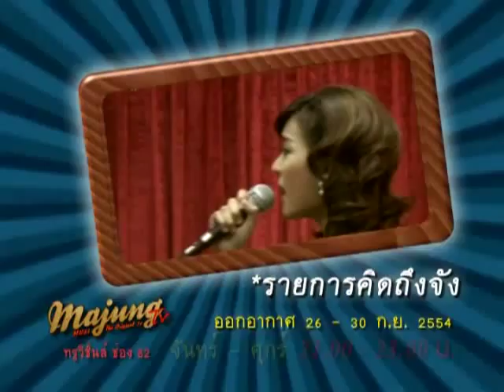คิดถึงจัง - พี่ดี้ นิติพงษ์ ห่อนาค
คิดถึงจัง สัปดาห์นี้พบกับคนทำเพลง พี่ดี้ นิติพงษ์ ห่อนาค และทีมนักแสดง รักเธอเสมอ เดอะมิวสิคัล มาฟังเพลงเพราะ ๆ กันนะคะคืนนี้ จันทร์ - ศุกร์ 3 - 5 ทุ่ม มะจัง ช่อง 82 ทรูวิชั่นส์